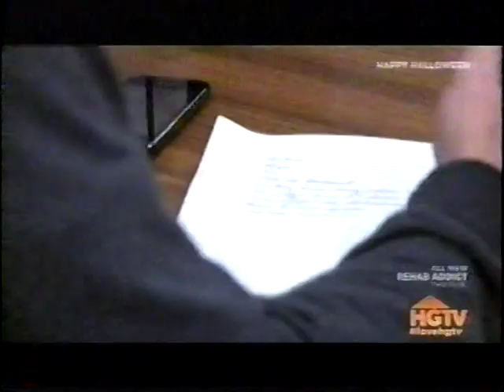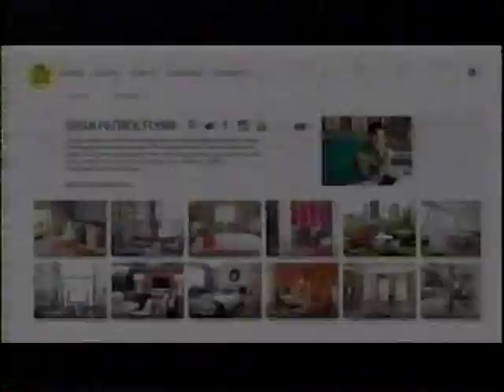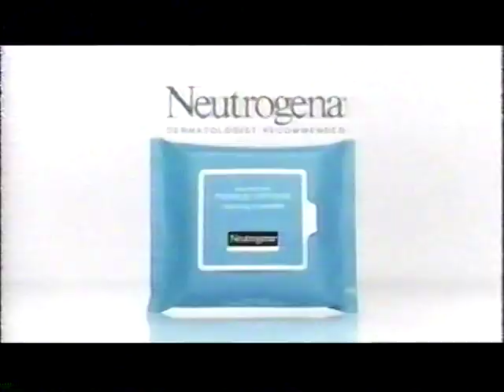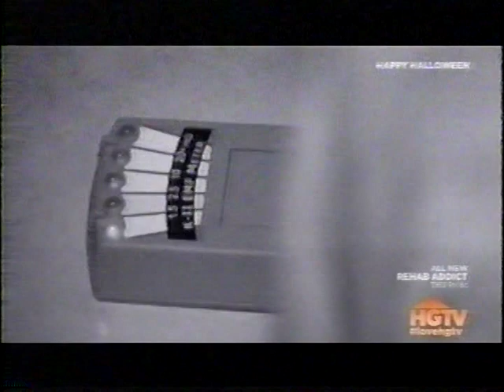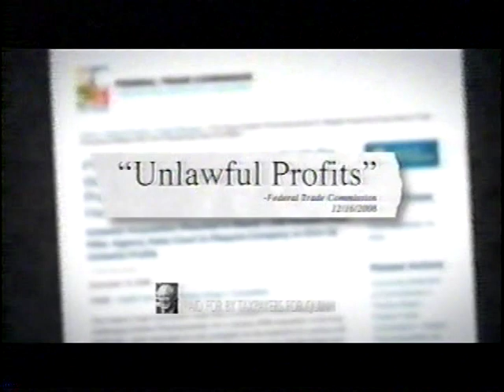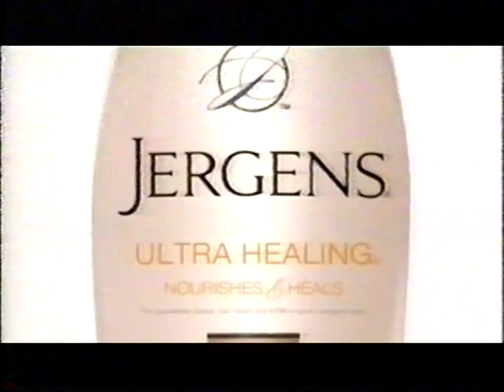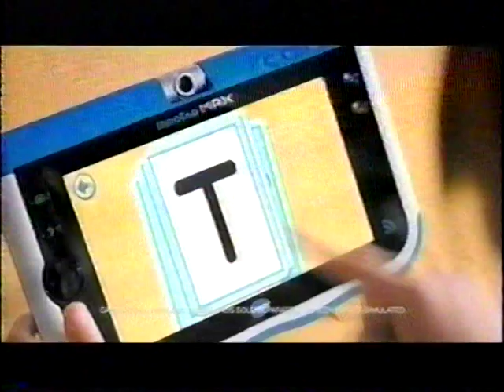Haunted Renovations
Haunted Renovation, Bennett Builders renovates a haunted house while Ghost Scene Investigations performs a paranormal investigation